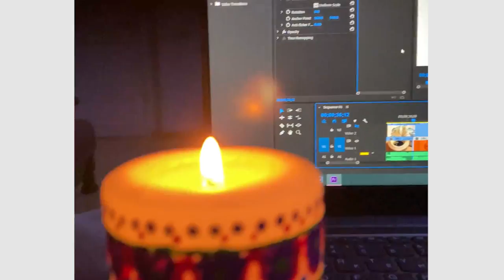Kay G - '96 ft. Nick Green